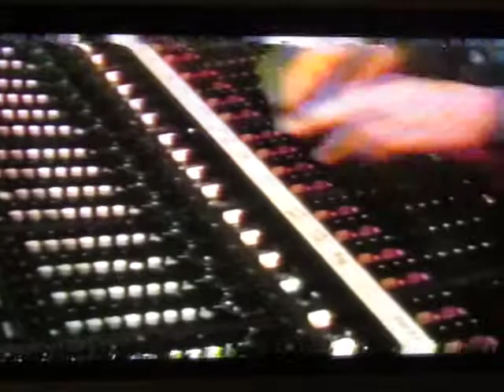MERL SAUNDERS Evening Magazine